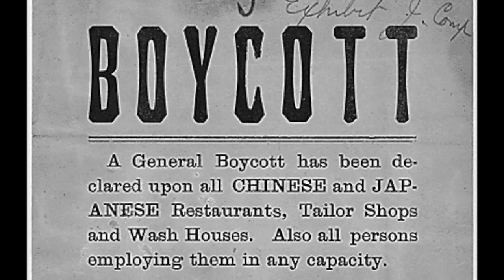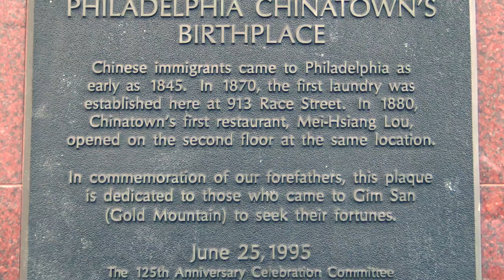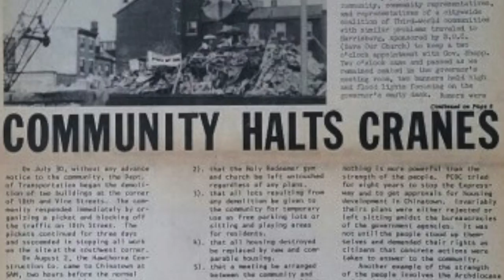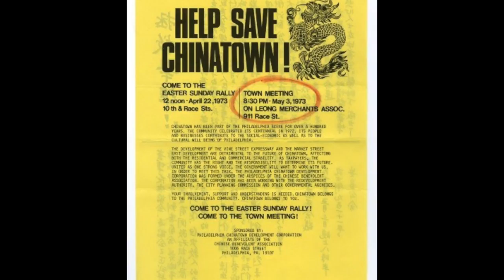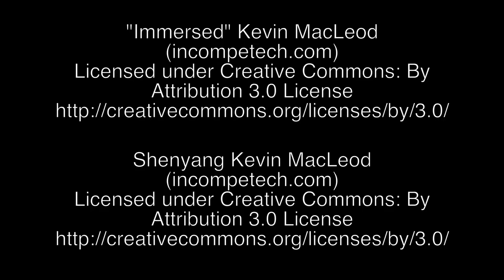NHD "The People Rise: Defending Chinatown" 2017 Documentary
This is the documentary my group and I made for National History Day earlier this year, it's about Philadelphia Chinatown. We ended up getting 3rd place in states. Hope you enjoy!